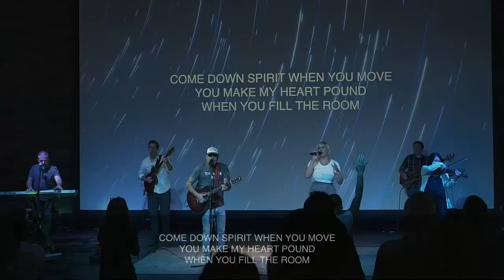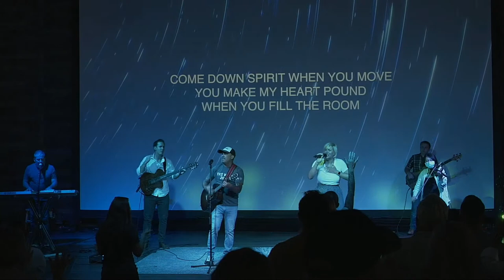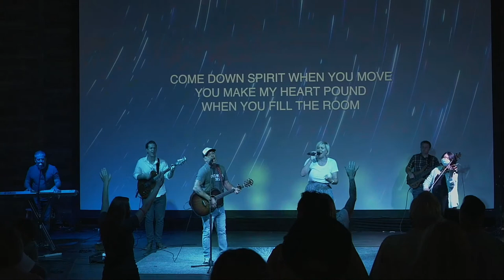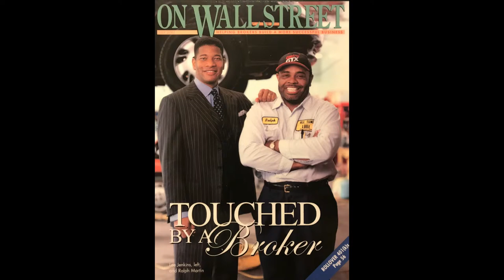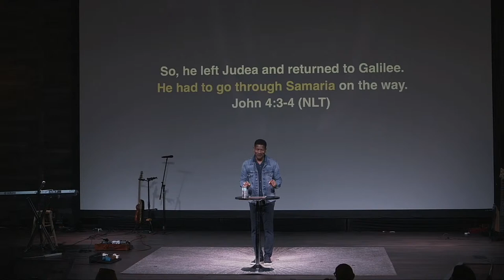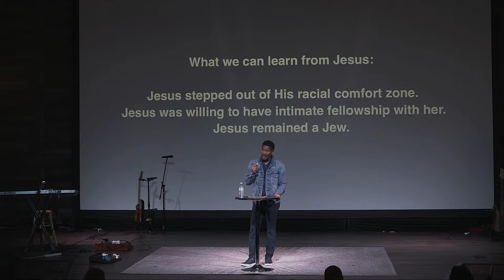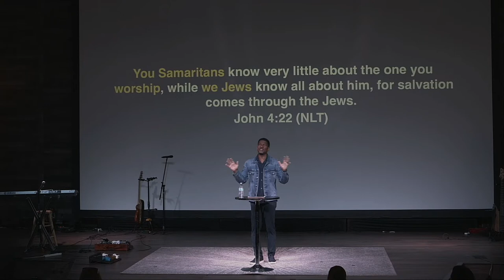Summer Jam with Special Guest Lee Jenkins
Join us online at 11am